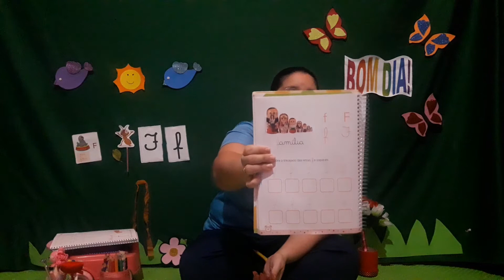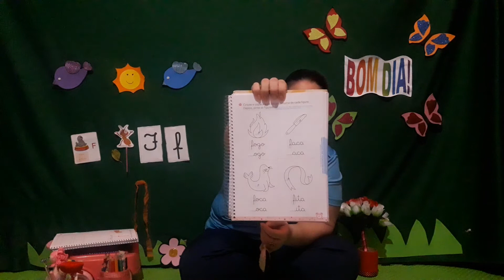ED. INFANTIL IV- PROF CHRIS - AULA 48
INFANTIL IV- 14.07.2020